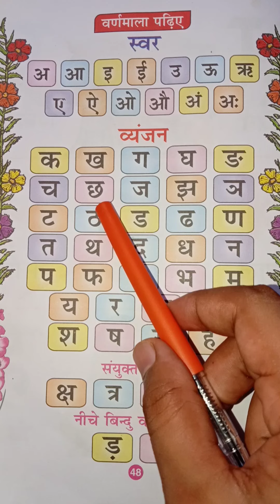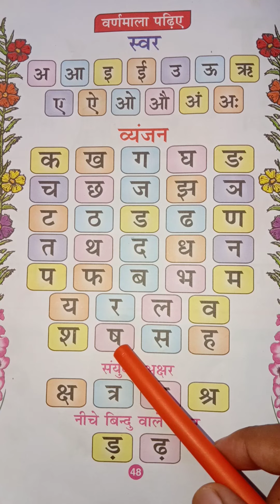क ख ग घ|वर्णमाला|hindi alphabets|barakhadi|k kha ga gh|अ आ इ ई|अ से अनार|kakahara|ka se kabutar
क ख ग घ|वर्णमाला|hindi alphabets|varnamala|barakhadi|k kha ga gh|hindi latters|kakahara|ka sekabutar
क ख ग घ|वर्णमाला|hindi alphabets|varnamala|barakhadi|k kha ga gha|hindi latters @classforkids1618

kakahara
a aa e ee ka kha ga gha
k kha ga gha pdhane wala
क ख ग घ|वर्णमाला|hindi alphabets|varnamala|barakhadi|k kha ga gha|hindi latters ‎|balgeet

क | क से कबूतर
ख | ख से खरगोश
 ग |‌ ख से गमला
 घ | घ‌‌ से घड़ी
 च | च से चम्मच
 छ | छ से छतरी
 ज‌ | ज‌‌ से ‌जहाज
 झ | झ से ‌झंडा
  ट‌‌ | ‌ट से टमाटर
 ‌ ठ | ठ से ठठेरा
‌‌ड | ड से डमरू
ढ | ढ‌ से ढक्कन
त | त‌ से ‌तरबूज
थ‌ | थ‌ से ‌थरमस
द | द‌ से ‌दवात
ध‌ | ध‌‌ से ‌धनूष
न‌ | न‌ से ‌नल
प | प‌ से ‌पपीता
फ‌ | फ से फल
ब | ब‌ से बतख
भ | भ से भालू
म | म से मछली
य | य से ‌यान
र | र से रस्सी
ल | ल से लट्टू
व | व से वन
श‌ | श‌‌ से शलजम
ष‌ | ष से षट्कोण
ह | ह से हाथी
क्ष | क्ष से क्षमा
‌‌त्र | त्र से त्रिशूल
ज्ञ | ज्ञ से ज्ञानी

ka kha ga gha Chu Chu tv
k kha ga gha song
k kha ga gha English
k kha ga gha hindi to english

k
k kh ga gha song
k kh
k kh wala
k khale Maya yo
k kh padhne wala
k kh g gh hindi to english
k kh g gha varnamala

a se aa se aam
s se anar aa se aam I as imli
a se anar k se Kamal
a se anar pdhne wala
a se anar khate h
A se anar aa se aam|Hindi varnamala geet|hindi phonic song|k se kabutar| a se anar nursary rhymes

a se anar aa se aam e ee imli
k se kabutar wala song
k se kabutar cartoon
k se Kanwar bol bam
k sera sera
k se kabutar poem
k se kabutar padhaai
k se kabutar pandit ji ka chitra
k se kabutar pahada
k se kabutar pura ko
k se kabutar padega
k se kabutar pari wala
k se kabutar photo
k se kabutar padhne wali
k se kabutar pani wala
k se kabutar pandit
k se kabutar pura gya tak
k se kabutar padhna hai
k se kabutar hindi
k se kabutar hindi mein
k se kabutar hindi varnamala
k se kabutar hindi rhymes
k se kabutar hindi song
k se kabutar hindi video
k se kabutar hindi mein dikhaiye
k se kabutar hindi writing
k se kabutar hindi kahani
A aa E ee| A se anar|hindi letters|hindi alphabets|a aa e ee song | Hindi varnamala|Hindi vowels|

aa aa ee oo oo song remix
hindi varnamala
hindi latters
hindi barakhadi
a aa e ee writing practice
Hindi matra
a aa e ee English me
a aa e ee odia
kakahara
a aa e ee hindi
a aa e ee Hindi letters
a aa e ee varnamala song
a aa e ee hindi rhyme
a aa e ee song
a aa e ee cartoon
a aa e ee poem
a aa e ee hindi aksharmala

k se kabutar kha se Khargosh- Hindi varnamala song| a se anar aa se aam|k se kamal| hindi vayanjan